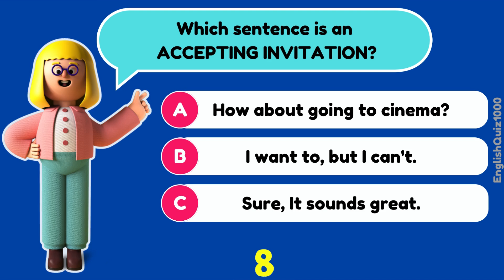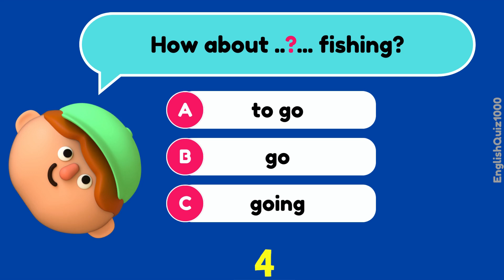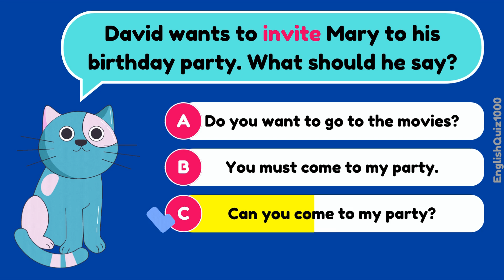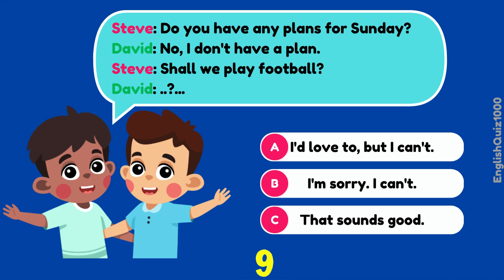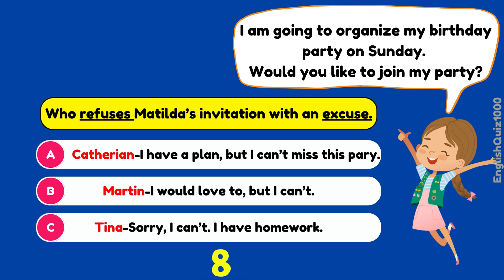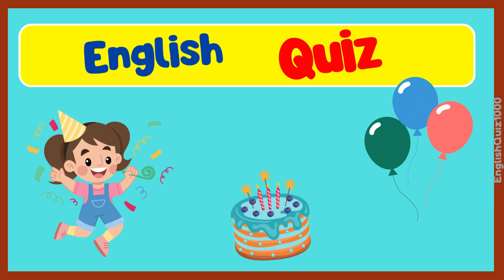Making Invitation, Accepting, Refusing Quiz